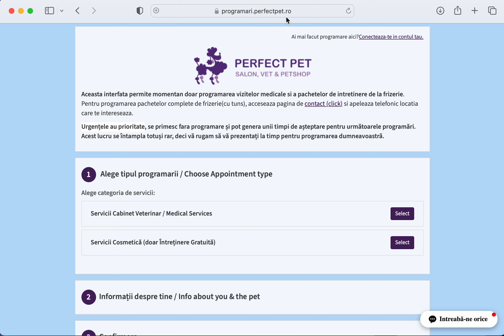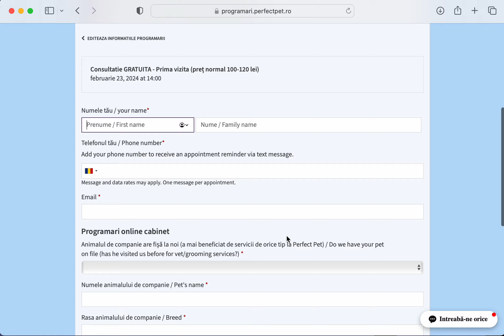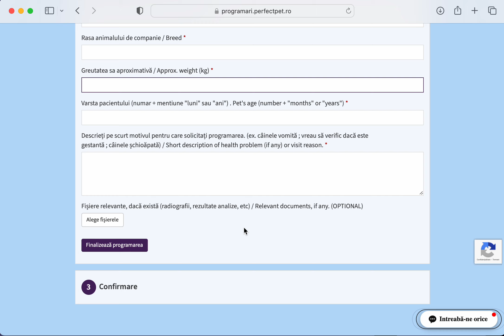Cum se face o programare online la cabinet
Tutorial pentru efectuarea unei programari online la cabinetul veterinar Perfect Pet.